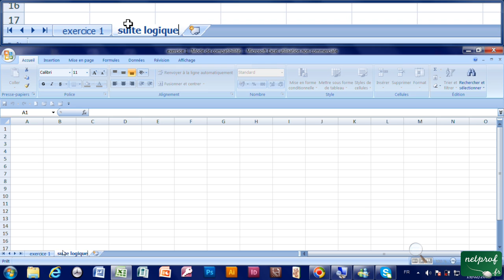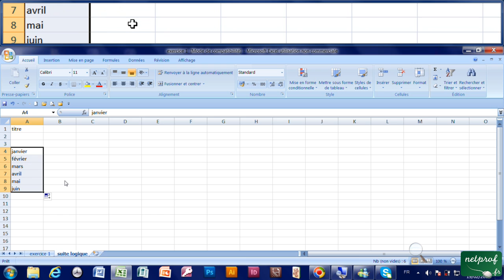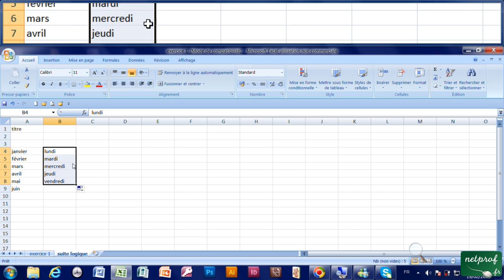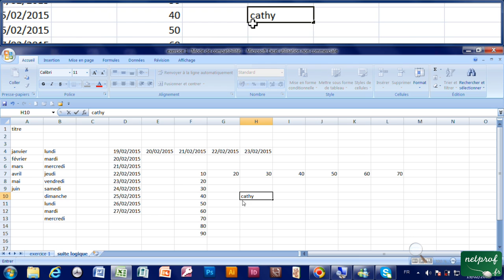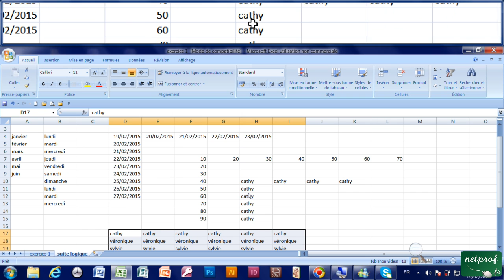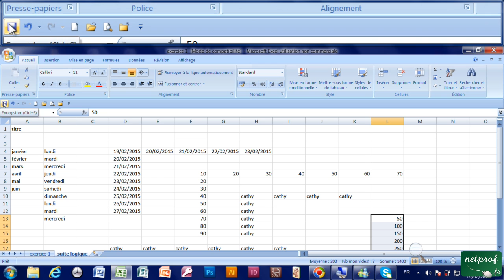10 - Faire des suites logiques avecexcel